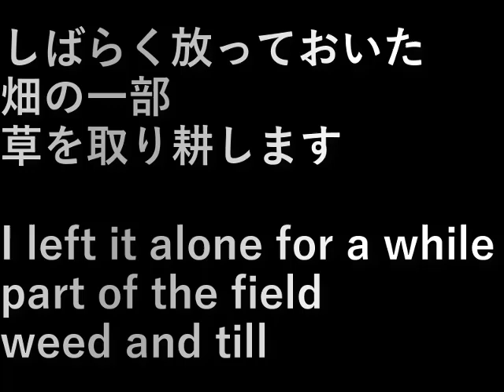村民農園草取り耕運(2024.8.14)Village farm weeding and cultivation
しばらく放っておいた
畑の一部
草を取り耕します
I left it alone for a while
part of the field
weed and till

設備屋の適当田舎暮らし